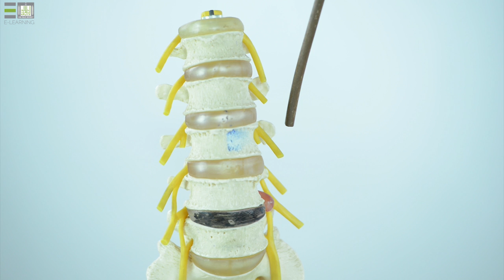Anatom-1 | Practical - 21 | Posterior abdominal wall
المقررات المفتوحة - علم التشريح 1 عملي -  Anatomy 1 Practical
Posterior abdominal wall
The lumbar plexus